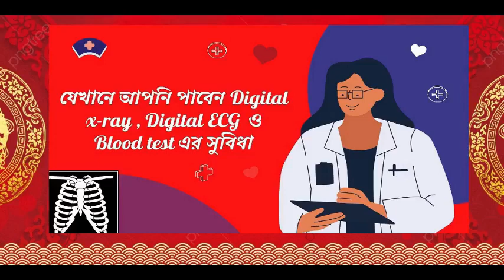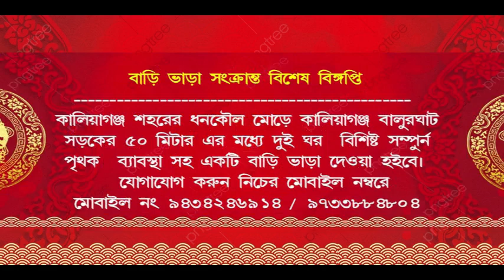কালিয়াগঞ্জ নসির হাট হরিহর পুর সার্বজনীন দুর্গাপূজার উদ্বোধন করলেন মুখ্যমন্ত্রী মমতা বন্দ্যোপাধ্যায়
কালিয়াগঞ্জ এর নসির হাট হরিহর পুর সার্বজনীন দুর্গাপূজার উদ্বোধন করলেন মুখ্যমন্ত্রী মমতা বন্দ্যোপাধ্যায়